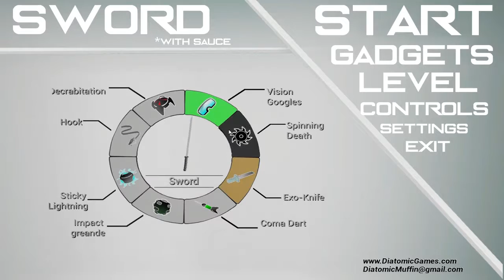THE HEADSNATCHER IS BACK | Sword with Sauce Alpha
Sword with Sauce is back with some improvements and the headsnatcher the best gadget in the game.

Intro Music: Infinity Phase 2 - House, Dreamy - Composer: Emil Axelsson